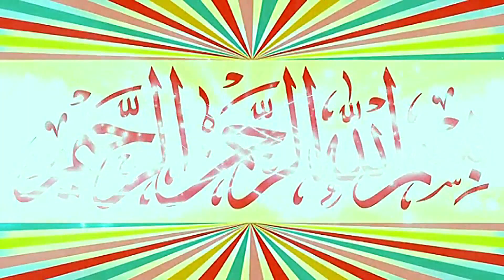Very Emotional Tilawat e Quran By Sheikh Qari Muhammad Al Drunki.2022.Zafar Okara